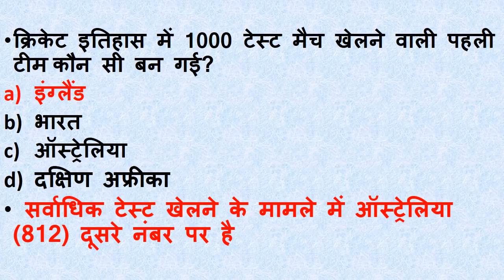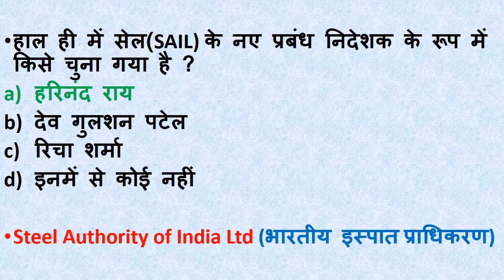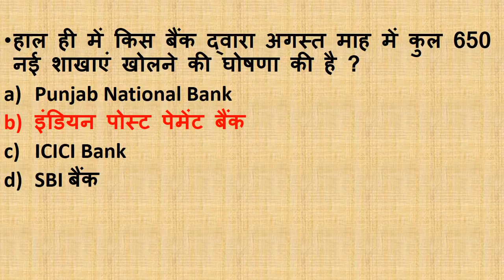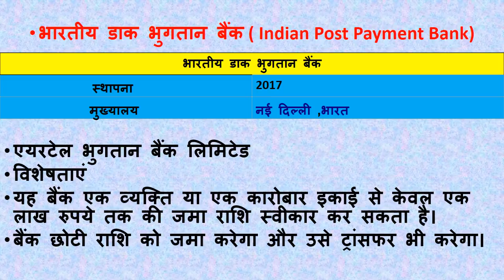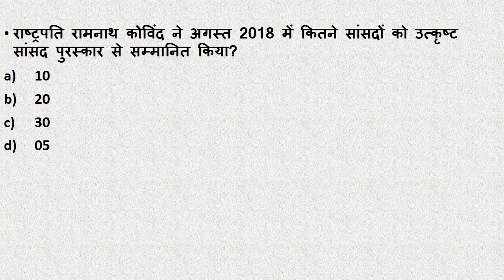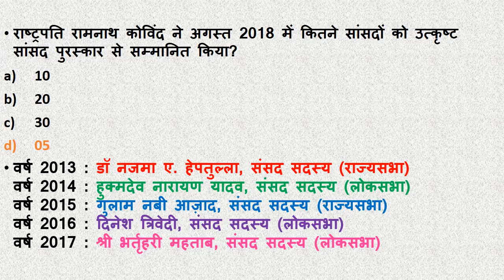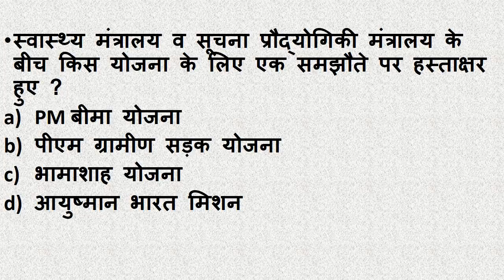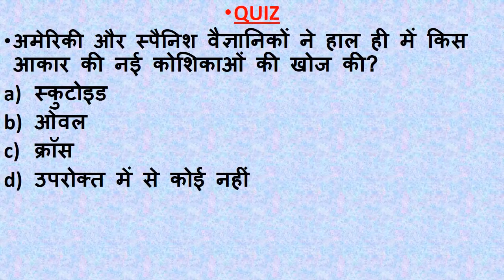Next Dose #44 | 3 August 2018 Current Affairs | Daily Current Affairs | Current Affairs In Hindi